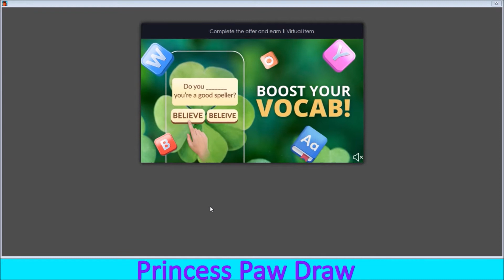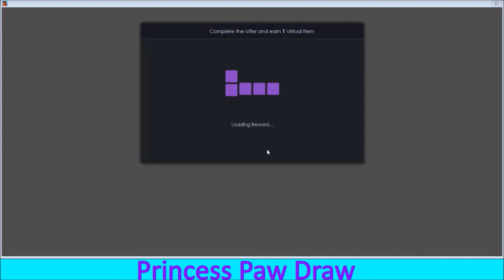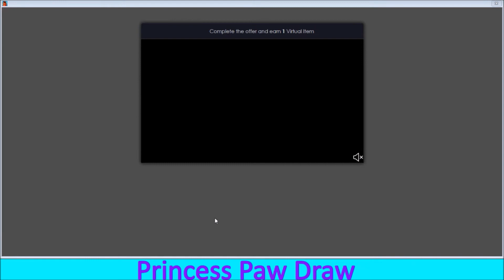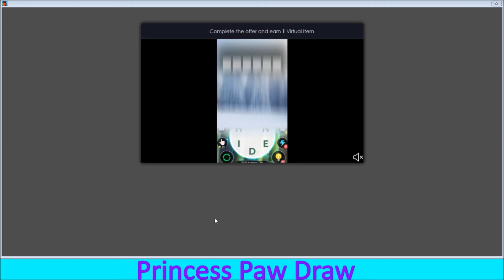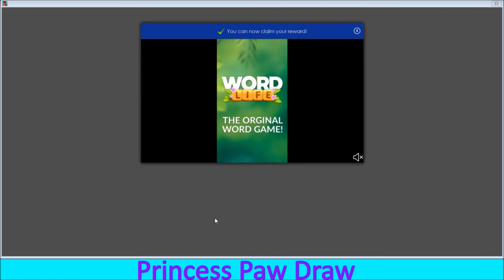Princess Paw Draw Plays Dragon City #2